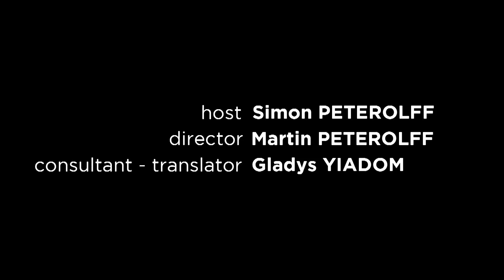#9 - GALB MOTORWORKS - HONDA 700 CBK [SIMON'S GARAGE]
Today, let's discover Galb Motorworks!
Let’s meet Antoine, founder of GALB Motorworks.
Enthusiastic about old motorcycles and motocross, Antoine is a rider. Scrambler, cross, or vintage, it doesn’t matter as long as he can ride.
In this new episode, Antoine opens his doors to let us know more about how he got into this motorcycle world. Get ready to learn a lot about his work! He won’t disappoint!

Ready to go North with this new vid?

Welcome to my new show, Simon's Garage!
Throughout the show, I will interview big fans of classic and vintage motorcycles.
Let's go visit their place and find out more about their styles and their motorcycles.

♦ SIMON'S GARAGE ♦

Based on the original idea of Simon and @MartinPeterolff
Produced by @Khulan-agency